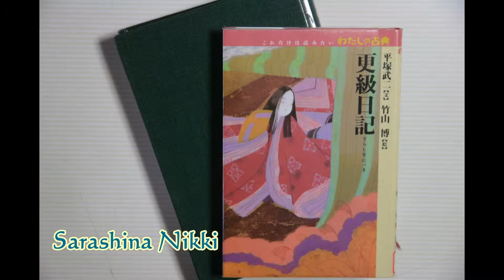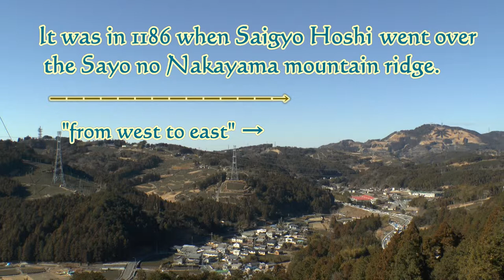The difference between Saigyo Hoshi and the author of Sarashina Nikki（西行と更級）Kakegawa Guide【video19】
"Kakegawa Guide Map of Storytelling Tour Spots"(Sayo no Nakayama ・Nissaka・Higashiyama・Awagatake version）has a map with QR code.
You can have resources of videos 01～27 and printed matter linked together.

The map tells you the recommended routes and how to enjoy the tour spots of Sayo no Nakayama, Nissaka, Higashiyama, and Awagatake of Kakegawa city in Shizuoka. Each spot has a fascinating story passed on from long ago. Please enjoy your visit with the map and the video in your hand.

◇Web version "Kakegawa Guide Map of Storytelling Tour Spots" (available from the end of March in 2014.)

◇Distribution place of the guide map (available from the end of March in 2014.)
Kakegawa Commerce and Tourism Department, Kakegawa Tourism Association Visitors' Center